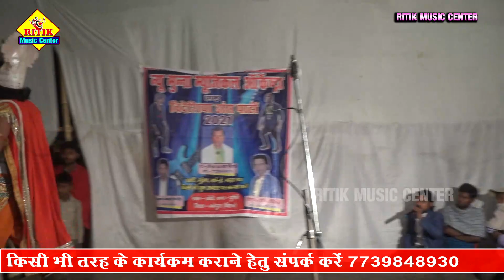कौवा हकनी नाच प्रोग्राम | भाग_01| दर्द भरी कहानी |अशोक बिहारी| पिंन्टू परदेशी | Ritik Music center